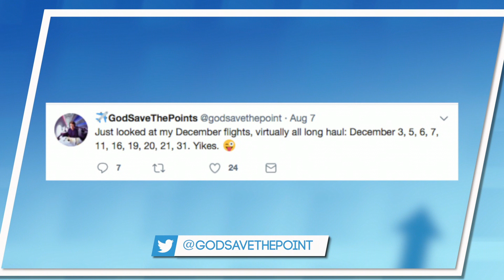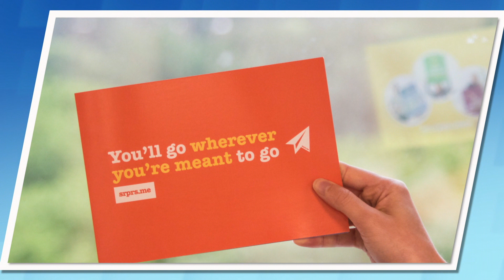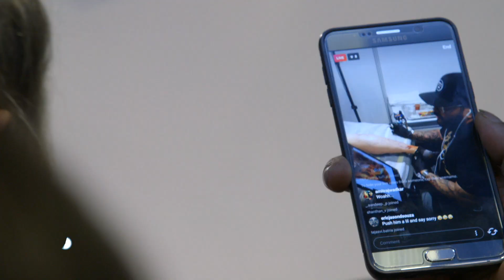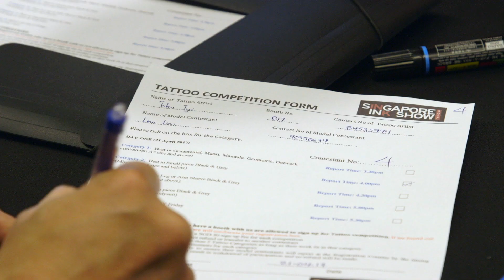BBC Travel Show - Macedonia (Week 35)